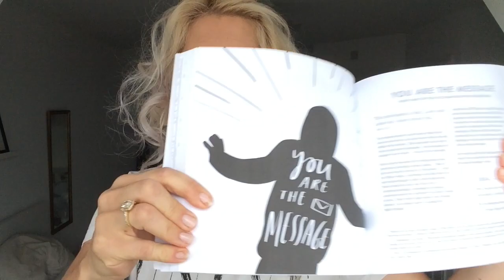Beards and Books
Anna talks to Daniel about her new book, 'Connected'.